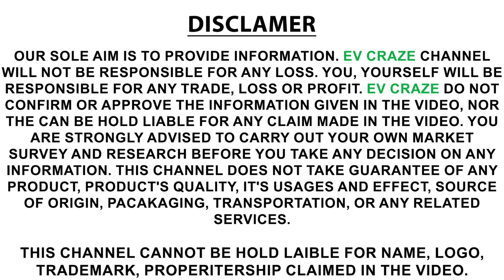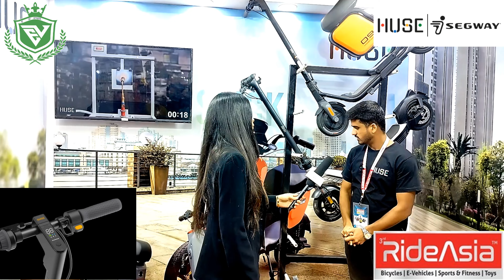Ride Asia 2023 | An National Exhibition of HUSE.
huse.co.in

Ride Asia Expo 2023
HallNo 1,2,3,4,5 Pragati Maidan
Entry Free Date 14 to 16 April
For promotional video shoots, you can contact on 👉📱 and email us at: NOTE- EV CRAZE चैनल केवल आपको सूचनात्मक खबरे देनें की कोशिश करता है...अत: आप कोई भी सामान खरीदें य पैसो का लेन-देन अपने ही रिस्क पर करें. चैनल की इसमें कोई जवाबदेही नही होगी. About EV CRAZE LIKE | SHARE | COMMENTS | SUBSCRIBE Do Like, Comment, and Subscribe and press the Bell Icon to receive instant notifications of our videos.

rideasia
rideasia 2023
ride asia pragati maidan delhi
bicycles expo 2023 pragati maidan delhi
fitness and toys expo 2023
pragati maidan delhi
ride asia 2023 exhibitor's list
Ride Asia will be a B2B event for attracting dealers, distributors, importers and entrepreneurs who are looking new business opportunities in E – Vehicles, E-Bikes, Cycles, Sports and Fitness industry. It will also be open to B2C segment to increase awareness about Electric Vehicles Cycling, Fitness, Outdoor Sports, Cycling and provide knowledge about latest products and services. As technologies are upgrading fast and in order to compete in the international market RideAsia has taken one step ahead by allowing exhibitors to gauge reactions to new products and take consumer feedback.
In this video, i have shared all information related to entry ticket price , opening & closing date, timings, location, how to register , etc. of rideasia 2023 delhi so make sure to watch this video till the end to know everything.
Ride asia 2023 pragati maidan , rideasia expo 2023 delhi exhibition
राइड एशिया 2023 प्रगति मैदान , राइडएशिया एक्सपो 2023 दिल्ली प्रदर्शनी